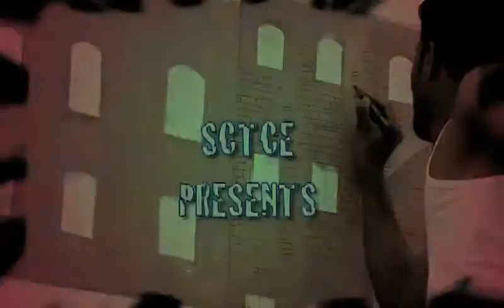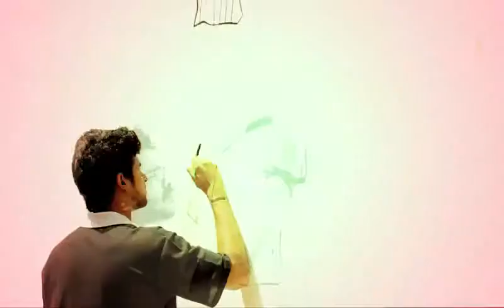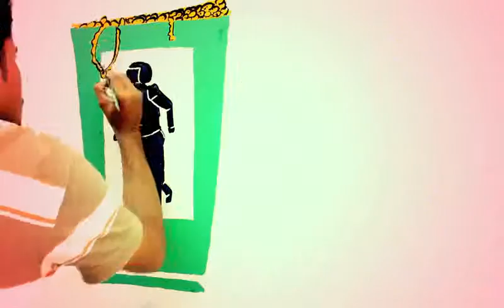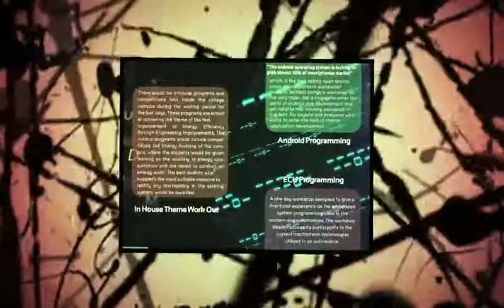CULT A WAY 2012 PROMO SONG